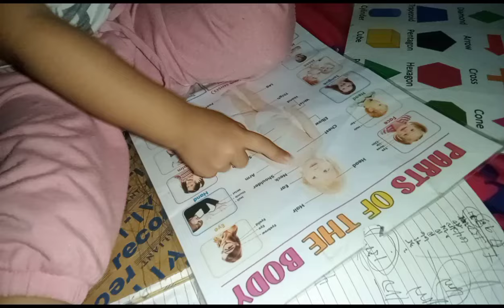STUDY MUNA TAYO HABANG BUSY ANG MAMA❤️|Ella DailyLife Vlogs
# study